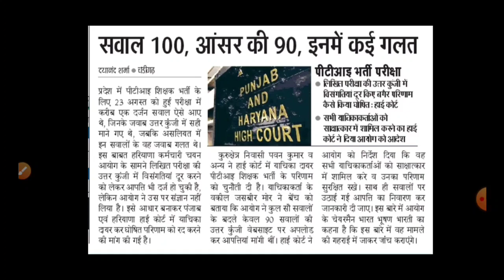HSSC PTI भर्ती ताजा अपडेट || भर्ती मामला पहुँचा हाईकोर्ट || PTI भर्ती होगी रद्द